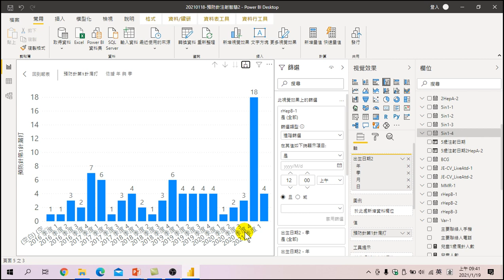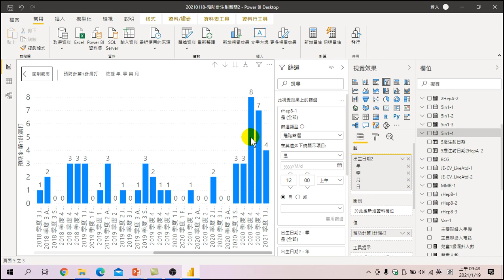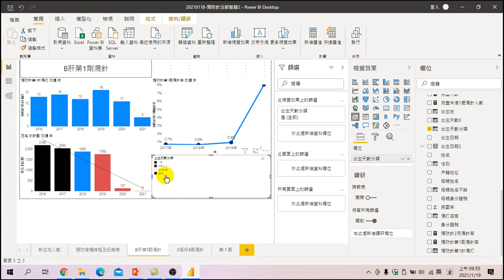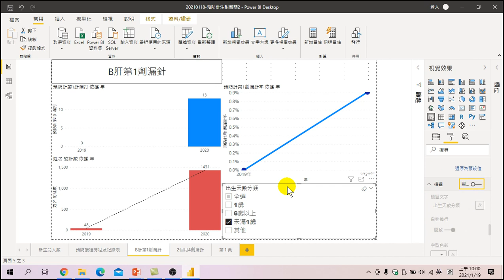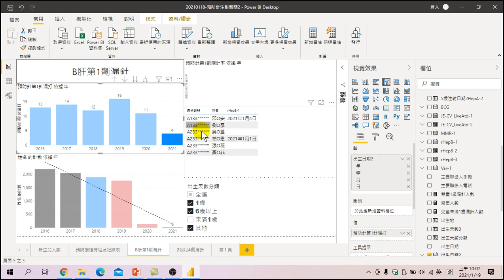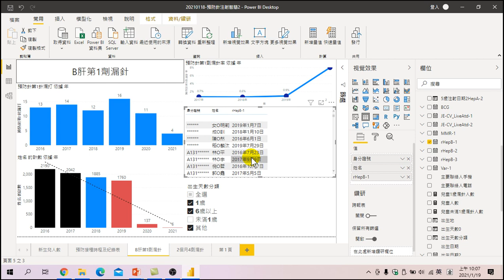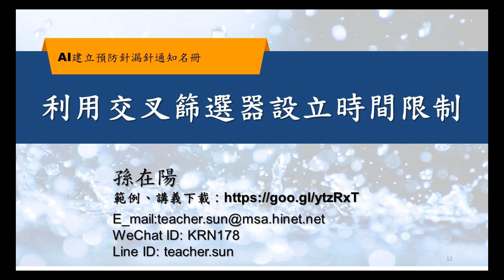使用POWERBI功能，利用交叉篩選器設立時間限制